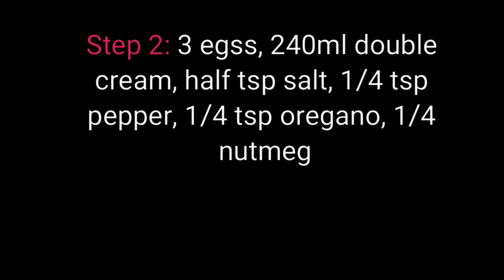Spinach & Cheese Quiche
Homemade Spinach and Cheese Quiche. Very tasty and filling one of the family favourite.